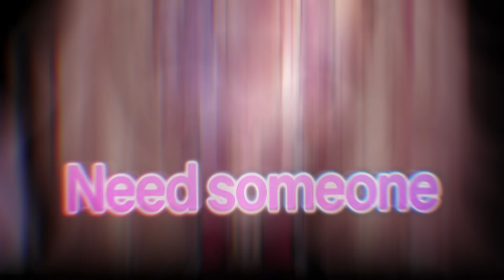Nightcore - Build A B*tch (Lyrics) | Bella Poarch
🎶 Song Information
Artist: Bella Poarch
Song: Build a B*tch
Genre: Pop

✏️ Picture Information
Picture Artist (イラストレーター) :  SHUKI

🌼 Chino